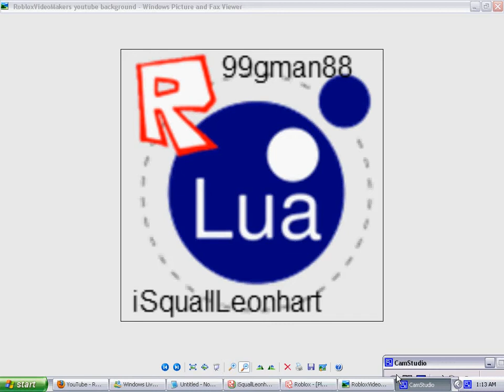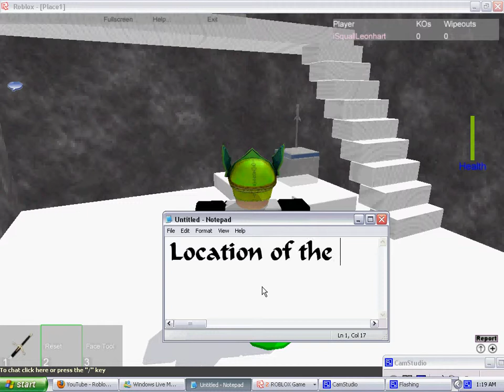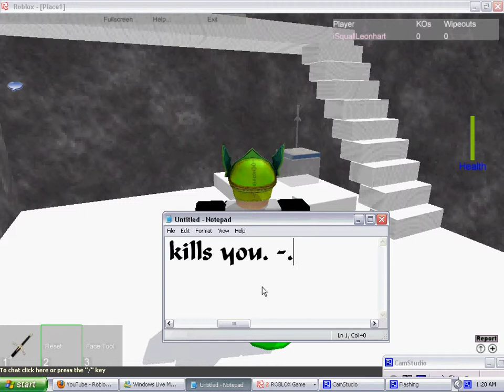RobloxVideoMakers - Sword Battle at Castle of the Sky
ROBLOXian - iSquallLeonhart Controlling ROBLOXian - iSquallLeonhart Desc. Typer - iSquallLeonhart Hey! Its Squallzey. This is a tour of my place,Sword Battle at Castle of the Sky. (SBCOFS) :D There's lots of swords here from SFOTH III. So yeah. It would be fun if you came. Cause I'm sometimes there...there alot. Sometimes alot of people are there. See you there! If you come.